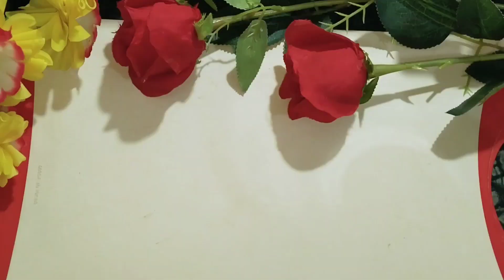एकदम अलग और नए तरीके से कद्दू की सब्जी गारंटीहै जिन्हे नही पसंद वहभी उंगलिया चाटकर खाएगे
एकदम अलग और नए तरीके से कद्दू की सब्जी बनाए गारंटी है जिन्हे नही भी पसंद वहभी किलो किलोभर अकेले खाएगे
एकदम अलग और नए तरीके से बनाये चटपटी मसालेदार कद्दू की सब्जी | Masaledar-Chatpati Kaddu Ki Sabzi |
@Sunita Agarwal
व्रत मे बनाये आलू से एक दम सॉफ्ट और टेस्टी चला वो भी बहुत आसानी से | Vrat Recipe | Vrat ka Khana.

@Shaluzlovebook Kitchen
होटल जैसी मटर मशरूम की सब्जी - Mushroom ki Sabzi-Mushroom Matar Masala-Mushroom Matar ki Sabji Recipe

@cook with radhika
सुबह हो या शाम बनाये ऐसा कुरकुरा टेस्टी नाश्ता की हर कोई पूछेगा कैसे बनाया | Best Nashta Recipe

@cooking With Halwai
हलवाई से सीखकर यह मिल्कशेक बनायेंगे तो ठंड के मौसम में भी बनाने का मन करेगा | milkshake recipe

your queries-
kaddu ki sabzi
kaddu ki sabji kaise banti hai
kaddu ki sabji recipe
kaddu ki recipe
kaddu ki recipe in hindi
kaddu ki recipe sabji
kaddu ki recipe nisha madhulika
kaddu ki recipe wali sabji
kaddu ki recipe banane ka tarika
kaddu ki recipe bharatzkitchen
kaddu ki recipe for babies
kaddu ki recipe banana
kaddu ki recipe in telugu
kaddu ki recipe kaise banti hai
kaddu ki recipe kaise banai jaati hai
kaddu ki nai recipe kaise banaen
kaddu recipe kaise banti hai
kaddu ki recipe kaise banta hai
kaddu ki kheer kaise banate
recipe
kaddu ki sabji kaise banaye recipe
kaddu ki kheer kaise banaye recipe
kaddu ki kheer kaise banana recipe
kaddu ki sabzi
kaddu ki sabzi recipe
kaddu ki sabzi navratri
kaddu ki sabzi by nisha madhulika
kaddu ki sabzi bharatzkitchen
kaddu ki sabzi bhandare wali
kaddu ki sabzi punjabi style
kaddu ki sabzi without onion
and garlic
kaddu ki sabzi ranveer brar
Bhandare wali kaddu ki sabzi
Navratri sabji
how to make kaddu ki sabzi
how to make kaddu sabji at home
how to make kaddu ki sabji
how to make kaddu ki kheer
how to make kaddu
how to make kaddu ka halwa
how to make kaddu ki kheer in
telugu
how to make kaddu ka dalcha
how to make kaddu kofta
how to make kaddu ka meetha
how to make kaddu ki sabzi with milk
how to make kaddu ki sabzi without onion and garlic
how to make kaddu ki sabzi in punjabi style
how to make kaddu ki sabzi at home